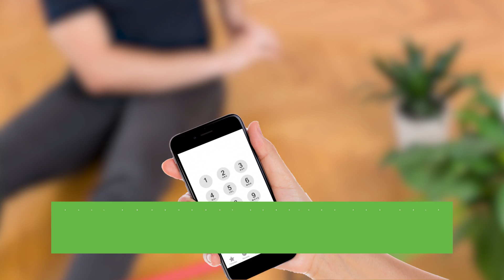Identification & Treatment of Snake Bites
A snake-bite can be fatal if left untreated, even more so if treated in an improper manner. Here's a video that tells you exactly what you need to do if someone nearby was bitten by a snake. We also debunk a lot of common myths in this video, so watch till the end!